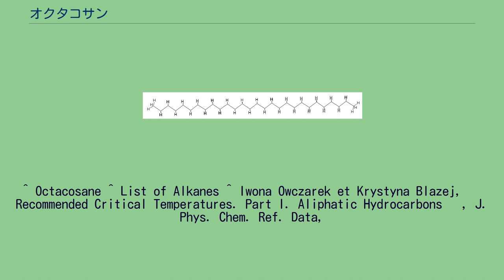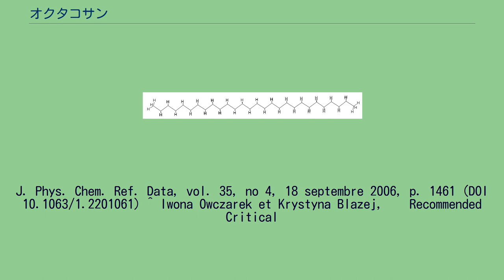オクタコサン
オクタコサン (octacosane) は炭化水素の1種で、炭素が28連なった直鎖アルカン。
分子式は C28H58。
分子量は394.7601。
融点は64.5℃。
沸点は435.65 ℃。
臨界点は744 (kPa)、575.55 ℃。
構造異性体の種類は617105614。
^ Octacosane ^ List of Alkanes ^ Iwona Owczarek et Krystyna Blazej, « Recommended Critical Temperatures. Part I. Aliphatic Hydrocarbons », J. Phys. Chem. Ref. Data,
vol. 32, no 4, 4 août 2003, p. 1411 (DOI 10.1063/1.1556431) ^ Iwona Owczarek et Krystyna Blazej, « Recommended Critical Pressures. Part I. Aliphatic Hydrocarbons »,
J. Phys. Chem. Ref. Data, vol. 35, no 4, 18 septembre 2006, p. 1461 (DOI 10.1063/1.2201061) ^ Iwona Owczarek et Krystyna Blazej, « Recommended Critical
Temperatures. Part I. Aliphatic Hydrocarbons », J. Phys. Chem. Ref. Data, vol. 32, no 4, 4 août 2003, p. 1411 (DOI 10.1063/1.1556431) ^ List of Alkanes